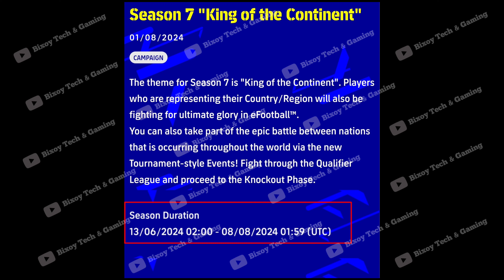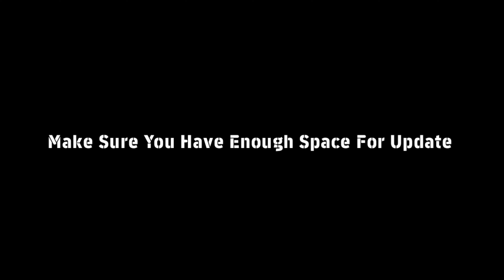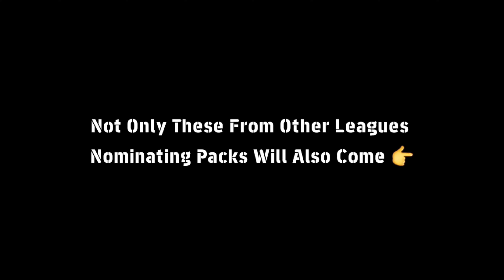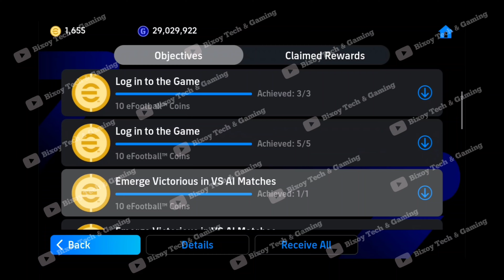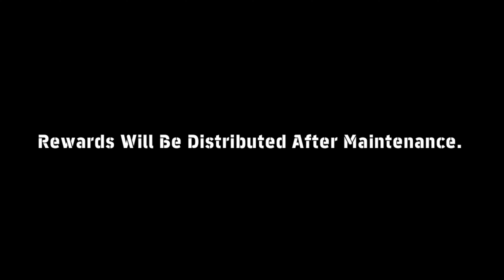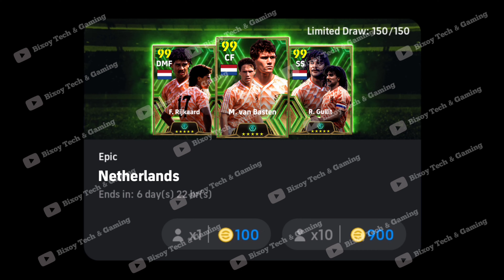New Nominating Pack & New Update 🤩 What Is Coming On Thursday And Monday In eFootball Mobile 2024